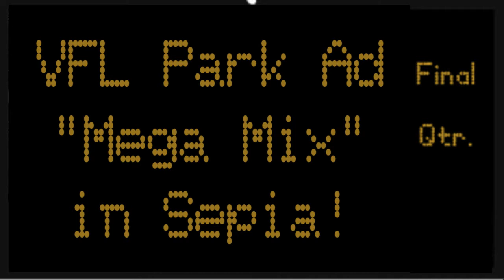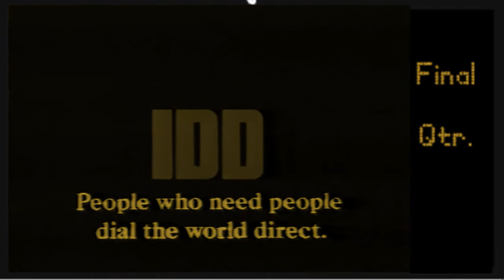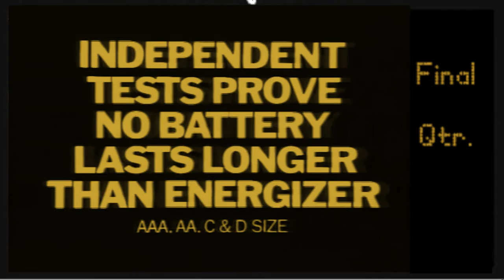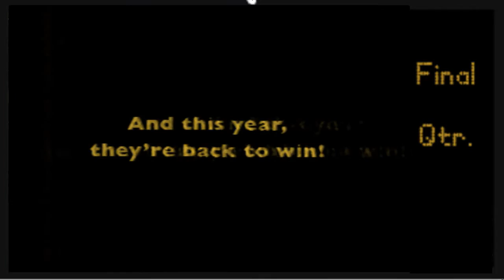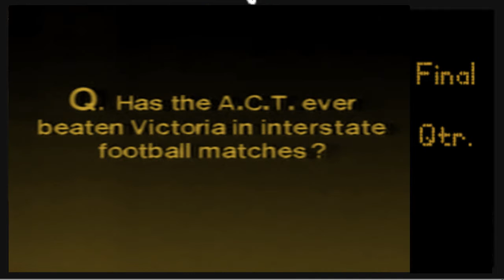VFL Park Scoreboard Recreation - Ad "Mega Mix"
Here is 35 minutes of ads presented in Sepia, as they would have appeared at VFL Park.  This "Mega Mix" is based on a playlist created by gilgunderson42 where these ads can be found in colour Thank you also to the contributors to the playlist.

I can't be sure that all of these aired at VFL Park, but there is a lot of them in this video that I remember.  What ads do you remember airing at VFL Park?  Leave your memories in the comments below, and a link to it if you find it.

NOTE: I left the score bar off the video, as it used to block out some of the ads on the scoreboard.  See this video to see what I mean

More VFL Park recreations coming soon, including in game usage!